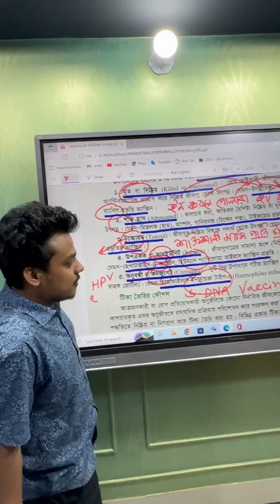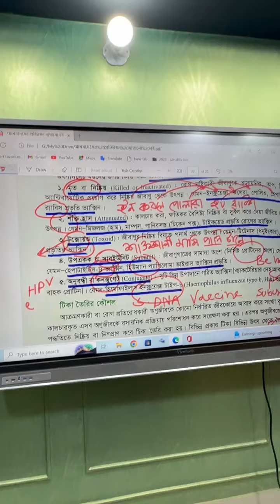প্রয়াস ৩.১ মেডিকেল কোর্সের ডেডিকেশন